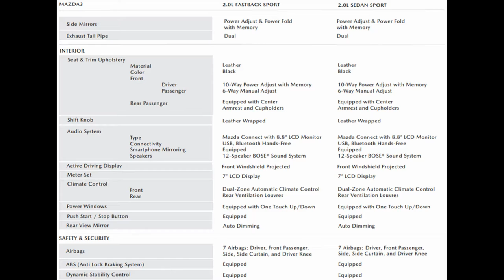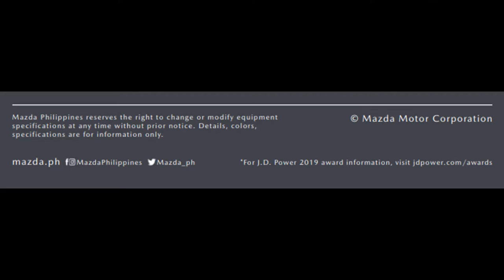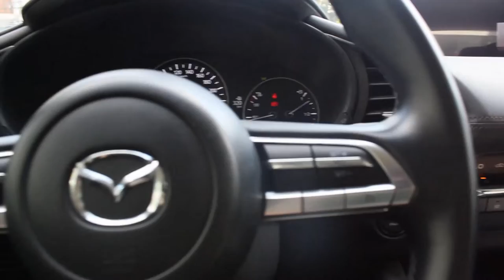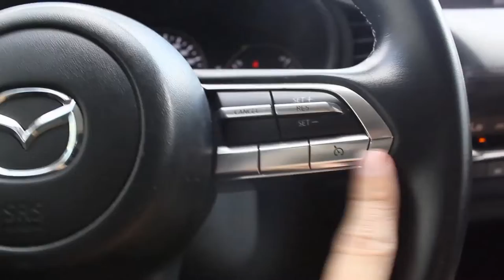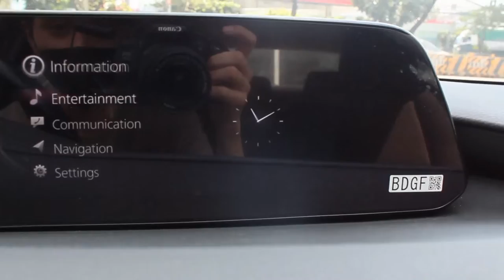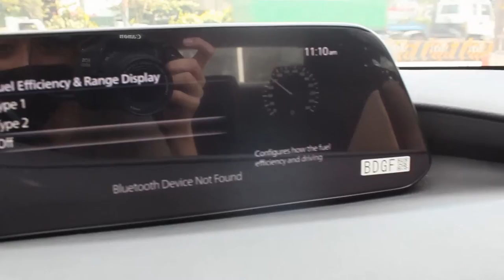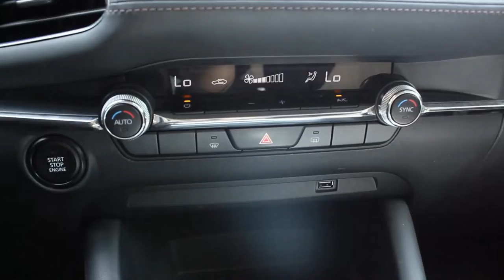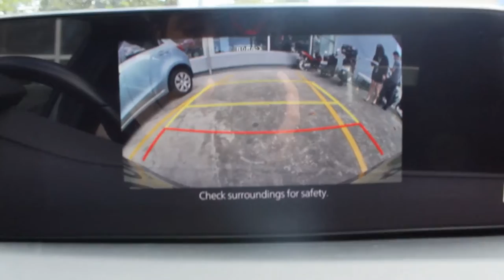2020 Mazda 3 Elite - Sedans are still really worth buying! | CAR REVIEW #51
The Mazda3 is Mazda Philippines’ entry to the compact sedan segment that’s proudly made in Japan. Armed with a sultry and sensual styling approach, the ‘3’ shares its design language with Mazda’s RX concept and features the latest version of the Kodo design language that employs a minimalist approach to styling.
The fourth generation of the Mazda3 was launched on August 14, 2019 with two body types to choose from. The compact car is available in either Sedan or Sportback variants. The sedan has two trim levels, the Elite and Premium variants, and can be had with either a 1.5-liter or a 2.0-liter gasoline engine during the launch. The Elite variant is only available with a 1.5-liter engine while the Premium variant gets the 2.0-liter engine.
Price: Mazda 3 Sedan Elite - ₱1,295,000 when it was brand new (phased out already)
 2022 Mazda 3 Sedan 2.0 SkyActiv Sport AT - ₱1,495,000
 2022 Mazda 3 2.0 Sedan e-SkyActiv M Hybrid AT - ₱1,695,000
Charm Santos (Sales Consultant) - 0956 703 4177 / 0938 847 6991

Fernando Jabiñar Jr. (Sales Consultant) - 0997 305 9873

Mazda Pasig 56 E. Rodriguez Jr. Avenue, Brgy. Bagong Ilog. Pasig City
Equipment used in the video:
Editing Software: VideoPad Editor by NCH Suite
Filmed With: Canon EOS 600D (Handheld)
Microphone: Boya BY- MM1 Universal Cardioid Microphone
Headphones: Red Dragon Ares Gaming Headset
Mouse: Red Dragon Centrophorus Gaming Mouse
Keyboard: Red Dragon Kumara Wired Mechanical Gaming Keyboard
Laptop: HP Laptop 15-bs1xx